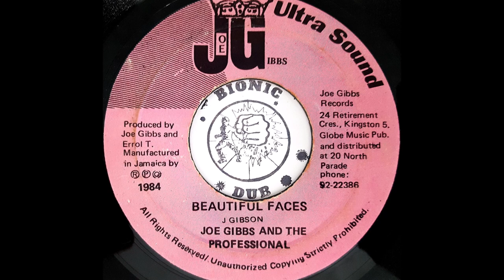DENNIS BROWN - Historical Places [1984]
JOE GIBBS ULTRA SOUND 7" Joel Gibson & Errol Thompson production